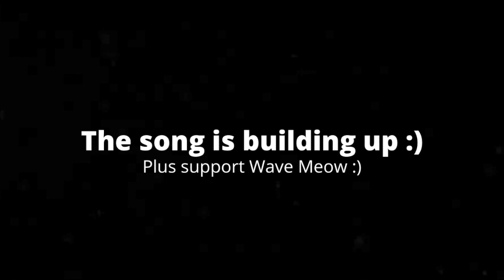[4:44] "They Put Meta Runner In FNF!!!" Reacting To SMG4: If Mario Was In Friday Night Funkin 2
This is my Reaction to SMG4: If Mario Was In Friday Night Funkin 2. Honestly it was a very good video. The editing was top notch, and the humor was very funny. Love the scene with Tari & Belle in Friday Night Funkin, and I think it's such a cool way to announce a mod. Overall I'd give it an 8/10 a really good video